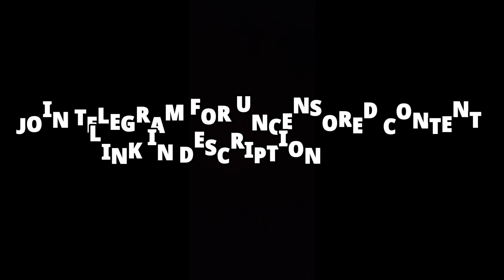F.F.S Game Walkthrough 2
OR
in your browser and you'll find it enjoy

or

for other download links and news search in browser

Instagram :- AdultVilla_Gamer Hello Everyone ☺️
you can download selected adult games for free.